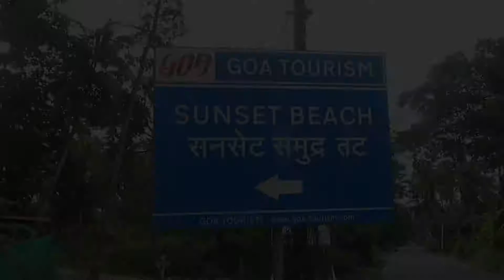Sunset Beach in Monsoon. Goa 2021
Thank you to all the people that helped in the making of this video.